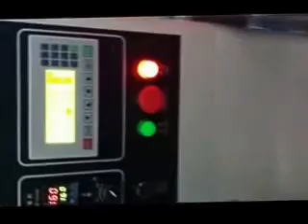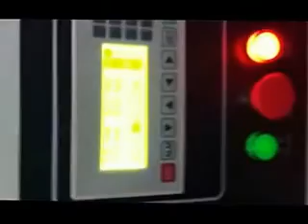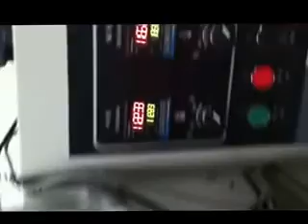TCZB-250B Ice Cream&Popsicle&Ice Lolly Flow Pack Machine-Star Lu